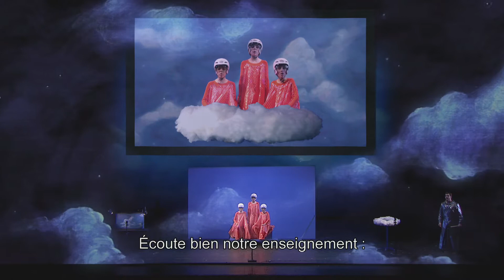LA FLÛTE ENCHANTÉE - EXTRAIT #2 ENFANTS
Le plus fantaisiste des opéras de Mozart revu par des créateurs d'images. Fantasque, inventif, déjanté, Pierrick Sorin et Luc De Wit font coexister théâtre et cinéma, musique et marionnettes. Le tout sous la baguette enthousiaste de Stefano Montanari.
Philippe Béziat a adapté l'univers magique de cette Flûte en un film entre Méliès et Averty.

Au centre de la distribution, Sabine De Vieilhe s'impose définitivement comme une grande Reine de la Nuit.

"Une version réjouissante de l'œuvre de Mozart" - Libération
"Un conte merveilleux" - concert classique

Mise en scène : Pierrick Sorin et Luc De Wit
Décors et Vidéo : Pierrick Sorin
Costumes : Thibault Vancraenenbroeck
Création d'automates : Nicolas Darrot
Lumières : Christophe Grelié

Un opéra produit par l'Opéra national de Lyon

Tamino : Mauro Peter
Pamina : Heather Newhouse
Papageno : Philippe Spiegel
Papagena : Caroline MacPhie
La Reine de la Nuit : Sabine Devieilhe
Sarastro : Johannes Stermann
Monostatos : Rémy Mathieu
Première Dame : Barbara Zamek
Deuxième Dame : Camille Dereux
Troisième Dame : Dorothea Spilger
Trois garçons : Tom Nermel, Remo Ragonese, Louis Gourbeix
Premier Prêtre : Bonko Karadjov
Deuxième Prêtre : Guillaume Andrieux
Premier Homme armé : Jan Petryka
L'Orateur - Deuxième Homme armé : Jean-Baptiste Mouret

Réalisation
Philippe Béziat